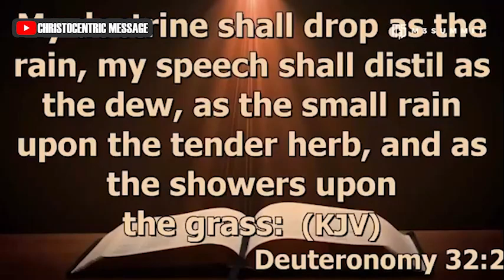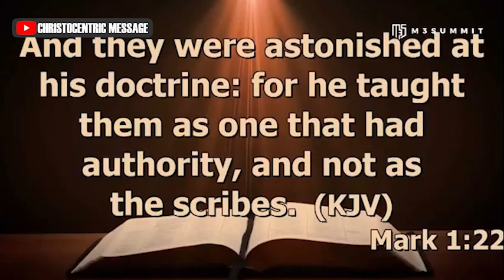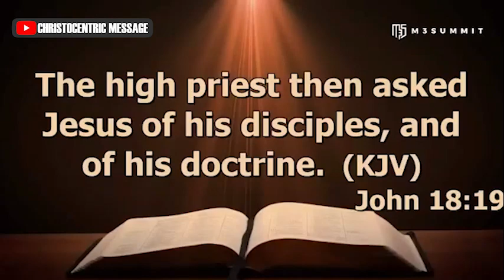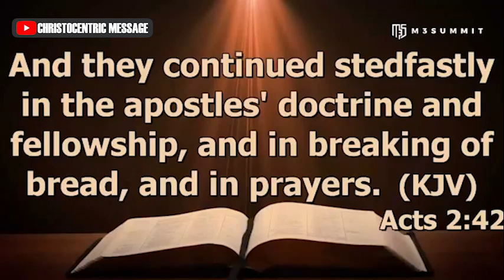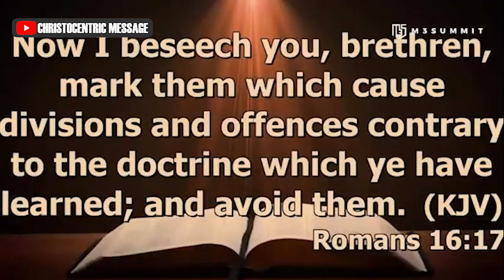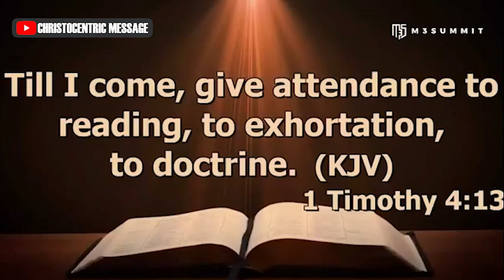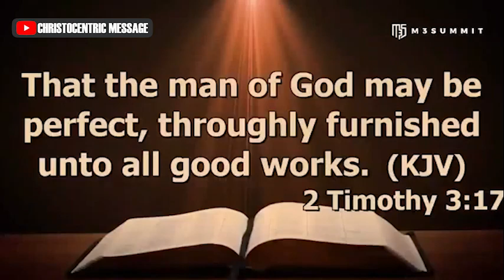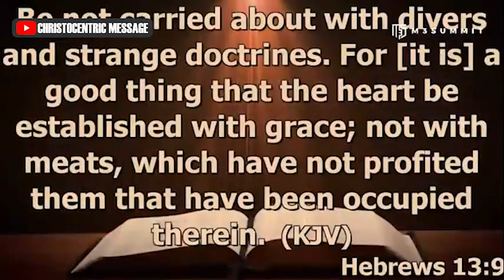THE CHRISTIAN DOCTRINE OF THE CHURCH FAITH - Apostle Joshua Selman 2022